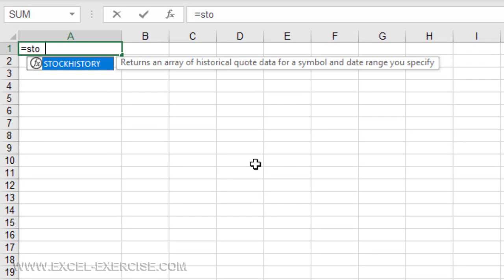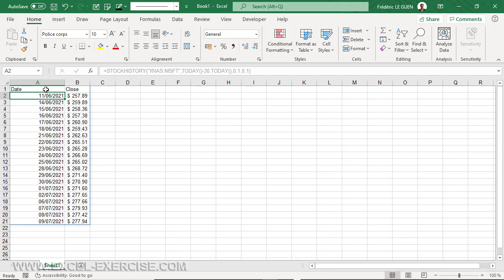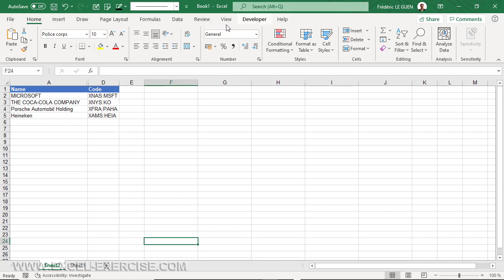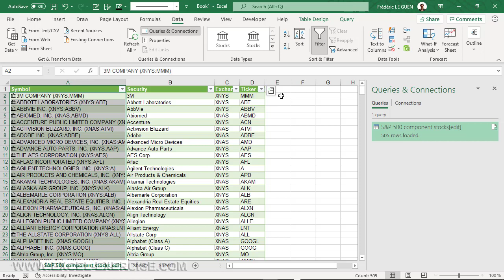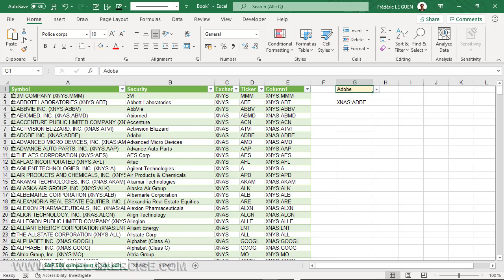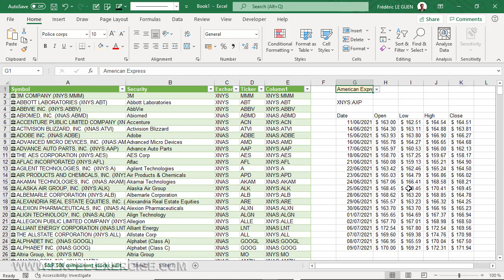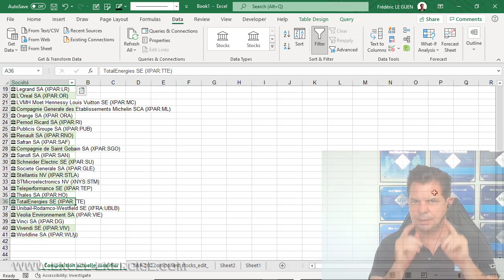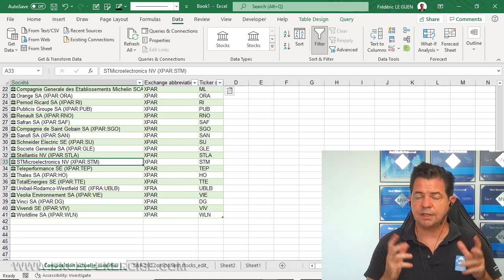StockHistory function in Excel, how to use it?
The Excel STOCKHISTORY function returns the history of quotations for many companies in different marketplaces. But to use this function, you must write the code of the companies expected by the function.

This video will show you how to use the function STOCKHISTORY and how to find the code.

00:00 Introduction
00:29 How to use the STOCKHISTORY function
02:15 Understanding the writing of the code
03:03 Import S&P 500 company names
04:00 Collect the code with Data Type
05:44 Use the code with STOCKHISTORY
07:04 How to select the correct marketplace
09:09 Correct a Data Type